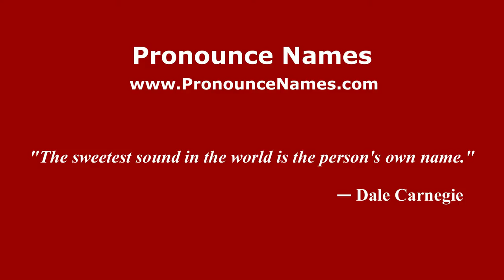How to pronounce Mauro (Spanish/Argentina) - PronounceNames.com